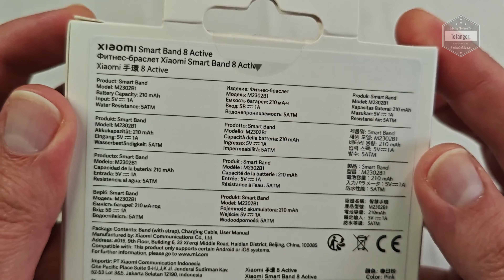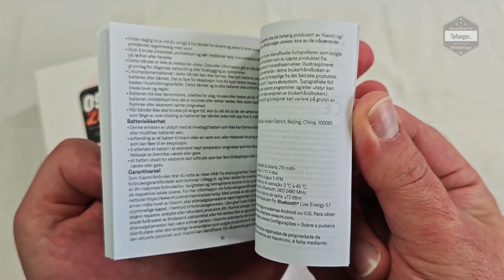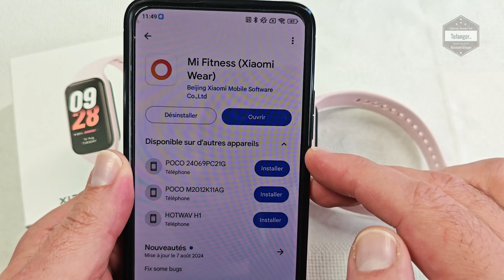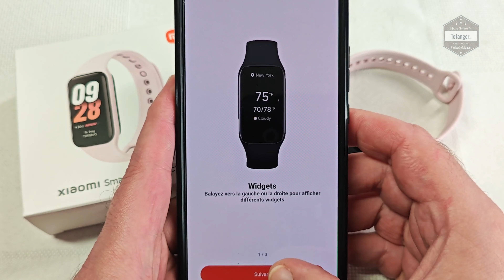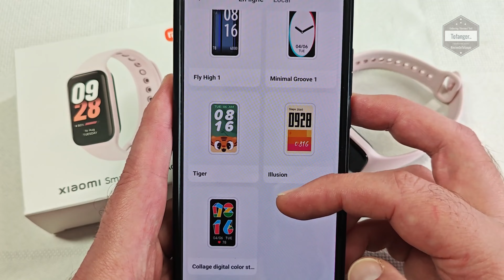Xiaomi Smart Band 8 Active Rose - App Mi Fitness - Android & iOS - Unboxing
La Xiaomi Smart Band 8 Active fait partie de la gamme des montres connectées / Fitness tracker.
Comme toujours chez Xiaomi, l'emballage est sobre et mets bien le produit en valeur.

La montre connectée Smart Band 8 Active fonctionne avec l'application Mi Fitness et elle est compatible aussi bien avec Android et IOS.

Au déballage, nous retrouvons le bracelet connecté Mi Smart Band 8 Active, une notice  et un système de recharge magnétique qui se branchera en USB.

La montre connectée Mi Smart Band 8 Active possède un bracelet silicone agréable au toucher, un système de fermeture efficace et la partie "montre" qui est au format rectangle.

Au premier démarrage, il faudra obligatoirement connecter la Xiaomi Smart Band 8 Active au téléphone via le bluetooth et l'application Mi Fitness.
La connexion se fait rapidement.
Il faudra ensuite suivre les différentes indications à l'écran comme pour toute montre connectée,   pas d'inquiétude, tout se fait automatiquement et facilement.

La Mi Smart Band 8 Active smartwatch est certifiée 5ATM, donc résistante à l'eau et à la poussière.
Aucun problème pour prendre sa douche  ou les différents sports aquatique..
La smartwatch xiaomi est étanche jusqu'à 50m

La batterie de 289 mAh donnera une autonomie d'environ 14 jours à cette Mi Smart Band 8 Active pour un temps de charge d'environ 1h.
Elle est équipée d'une puce bluetooth 5.3, d'un vibreur, de différents capteurs santé, Accéléromètre, Gyroscope.. Tout est présent afin de collecter les données sur notre activité . sommeil etc..

L'écran tactile de 1.47" (résolution 240*280px) permettra de naviguer / valider les différents menus.
L'ensemble est intuitif et assez facile d’accès.

Il est également possible de changer les différents cadrans de la montre dans l'interface, plusieurs  watch faces sont disponibles.
La lecture des informations est bonnes.

Smartband achetée sur le site Xiaomi // pas de collaboration.

Disponible ici par exemple :

Caractéristiques techniques :

Marque : Xiaomi
Modèle : Mi Smart Band 8 Active
Type : Montre connectée 5ATM
Écran : 1,47" TFT
Résolution : 240 * 280
Autonomie : 14 jours
Connexion : BT5.3
Étanche : 5 ATM

▶  Grand écran LCD de 1.47": Confort de visionnage idéal. Nouvelle interface, permet d’afficher plus d’informations et plus de détails

▶  Compatible appels bluetooth: Vous pouvez répondre aux appels simplement sans avoir à sortir votre smartphone.

▶  Plus 100 modes d’exercice incluant 10 modes d’entraînements professionnels adaptés aux débutants

▶  Suivi complet de la condition physique. Suivi en continu de la fréquence cardiaque. Suivi avancé du sommeil. Suivi en continu de la SpO2.

▶  Résistance à l’eau jusqu’à 50m: Niveau d’étanchéité 5ATM

Plan de la vidéo :
00:00 Intro
00:10 Unboxing Xiaomi Smart Band 8 Active
01:55 Mise en charge de la Mi Smart Band 8 Active
02:54 Application Mi Fitness
04:59 La Smartwatch Mi en détail

Mes vidéos contiennent des communications et liens publicitaires.
L'utilisation de ces liens ne vous coute rien et me rapporte une petite commission.

A bientôt
Tof..